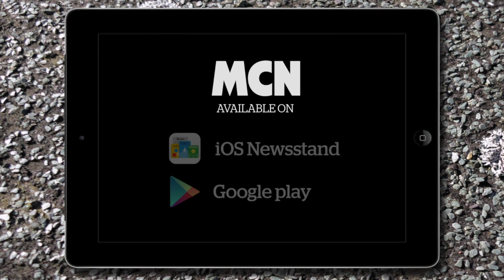Pre-season with Danny Kent | Interviews | Motorcyclenews.com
MCN catches up with British Moto3 contender Danny Kent during pre-season testing, to get the former 125GP race winner's thoughts and goals for the 2014 Moto3 World Championship.